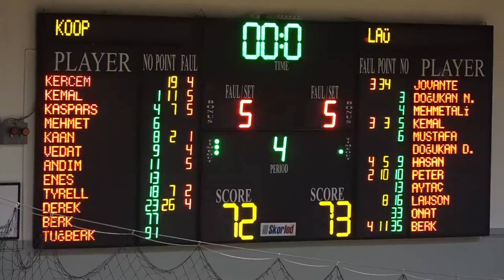KOOP-LAÜ BASKETBOL KARŞILAŞMASI ÖZETİ-20 OCAK 2018 ATATÜRK SPOR SALONU